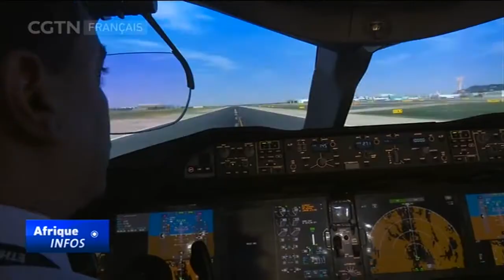Des professionnels reçoivent un diplôme de Ethiopian Airlines